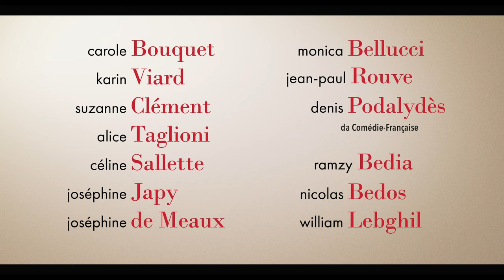Fetiches - Trailer Legendado [HD] - 2022 - Comédia | Filmelier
Estreia em 04 de Maio de 2022 no iTunes, Apple TV app, YouTube, Google Play, NOW e Vivo Play.

Assista ao trailer oficial de Fetiches, com Monica Bellucci, Carole Bouquet, Ramzy Bedia e Nicolas Bedos. Filme dirigido por David Foenkinos & Stéphane Foenkinos.

Com Monica Bellucci. Seis casais exploram suas fantasias mais secretas em busca de prazer. Da abstinência ao exibicionismo, eles tentam desvendar os caminhos do próprio desejo nas situações mais inusitadas. Qual o seu fetiche?

Sobre o Filmelier:

Somos um canal que disponibiliza filmes completos dublados e legendados para assistir gratuitamente.

Ajudamos você a escolher seu próximo filme para assistir e em qual plataforma acessá-lo. Sem pirataria, apenas streamings oficiais.

Fique por dentro de todas as notícias do cinema e sobre plataformas de filmes online no Filmelier News